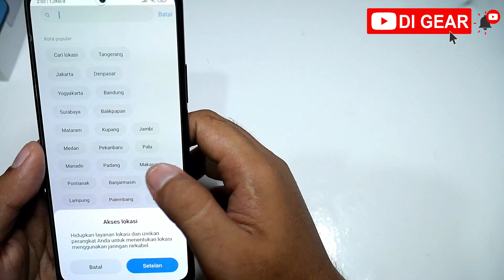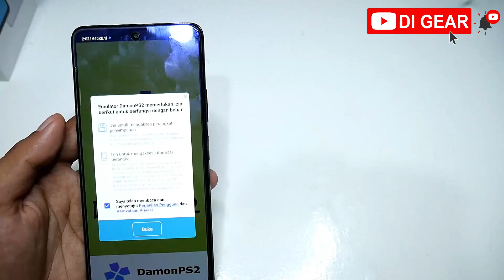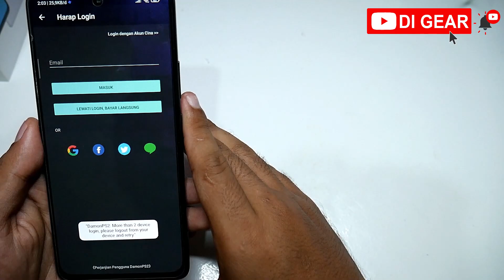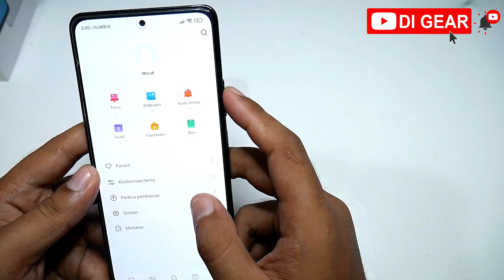Bug MIUI 12.5 Redmi Note 10 Pro , Ada yang sama ?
Bug MIUI 12.5.2.0 Redmi Note 10 Pro , Ada yang sama ?
Bug Stuck layar yang tidak bisa berubah saat di Home Screen,
tapi anehnya bisa d sentuh layaknya homescreen tapi gak bisa kita lihat ?
jadi pake batin aja hehehhe,
Sering kesel sih, memang reboot kelar, tapi tetap aja ini mengganggu banget.
Gimana Pendapat kalian Tentang ini ?

Hp Mid Range
Spesifikasi  Singkat :
Body Depan belakang Glass ( gorilla glass 5 ) frame Plastik
Quad 108 MP, f/1.9, 26mm (wide), 1/1.52", 0.7µm, dual pixel PDAF
Layar 6.67" AMOLED, 120Hz, HDR10, 450 nits (typ), 1200 nits (peak)
Cipset Qualcomm SM7150 Snapdragon 732G (8 nm)  GPU Adreno 618

Video : Bug MIUI terbaru versi 12.5
Device : Xiaomi Redmi Note 10 Pro Onyx Gray 8GB / 128GB
Cam : Panasonic LUMIX G7 + kit